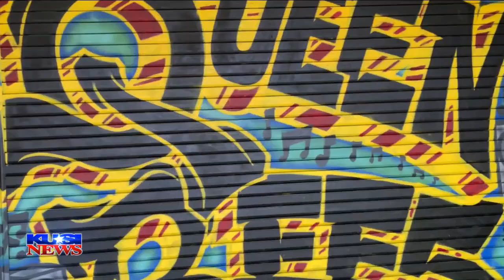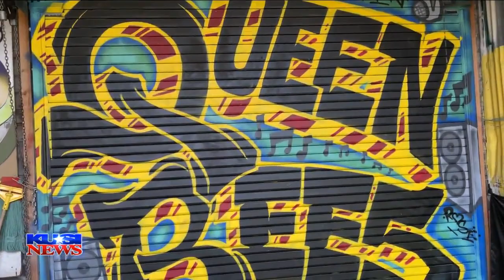World of Wonder: Save the Queen Bee's Art & Culture Center